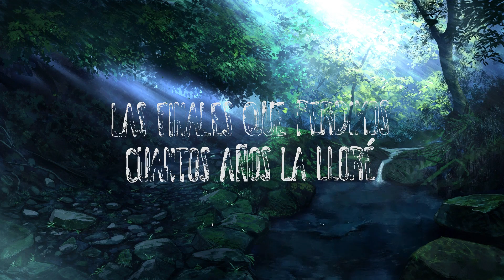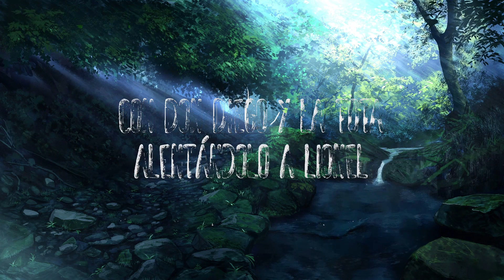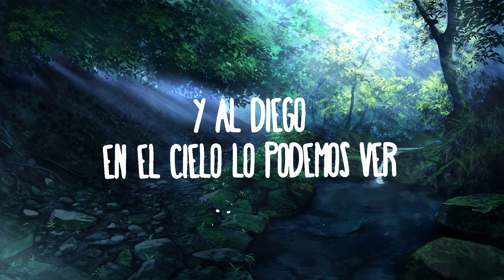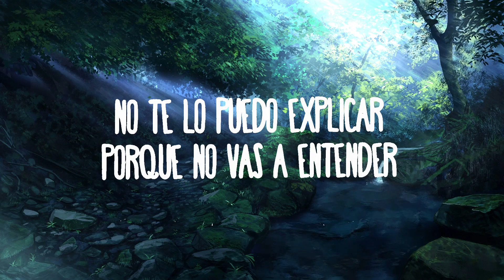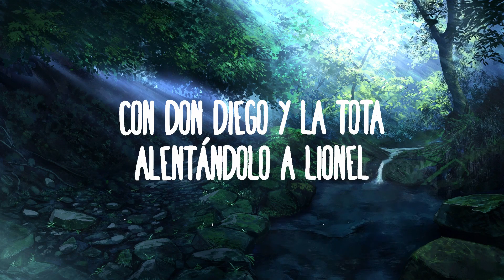Muchachos, ahora nos volvimos a ilusionar - La Mosca | Best Songs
La Mosca - Muchachos, ahora nos volvimos a ilusionar
» Descargar:

(Letra):
En Argentina nací
Tierra del Diego y Lionel
De los pibes de Malvinas
Que jamás olvidaré

No te lo puedo explicar
Porque no vas a entender
Las finales que perdimos
Cuantos años la lloré

Pero eso se terminó
Porque en el Maracaná
La final con los brazucas
La volvió a ganar papá

Muchachos
Ahora nos volvimos a ilusionar
Quiero ganar la tercera
Quiero ser campeón mundial

Y al Diego
Desde el cielo lo podemos ver
Con Don Diego y La Tota
Alentándolo a Lionel

Y al Diego
Alentándolo a Lionel, y ser campeones otra vez, y ser campeones otra vez